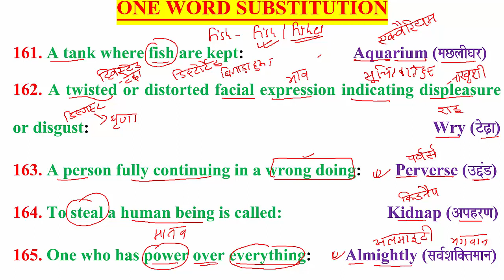ONE_WORD_SUBSTITUTIONS (161-165)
161. A tank where fish are kept:    Aquarium (maClaIGar)
162. A twisted or distorted facial expression indicating displeasure or disgust:                   Wry (ToZ,a)
163. A person fully continuing in a wrong doing:        Perverse (]_MD)
164. To steal a human being is called:                         Kidnap (AphrNa)
165. One who has power over everything:        Almightly (sava-Sai@tmaana)